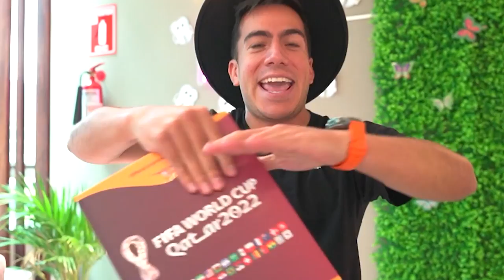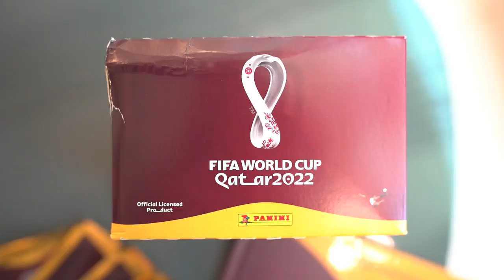CUÁNTO TE COSTARÍA LLENAR EL ÁLBUM DEL MUNDIAL?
Estamos en epoca mundialista y llene el album en un solo dia pero algo resulto mal ...

¡SÍGUEME!